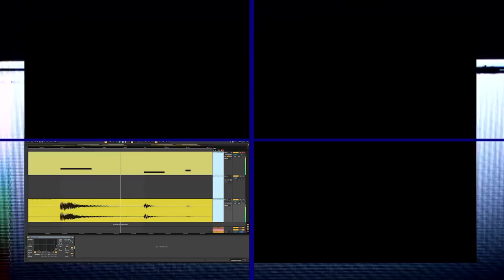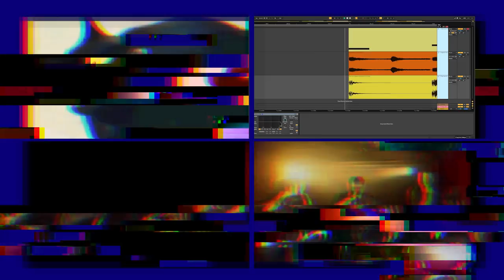Cat Bubble Beat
Made with Ableton.